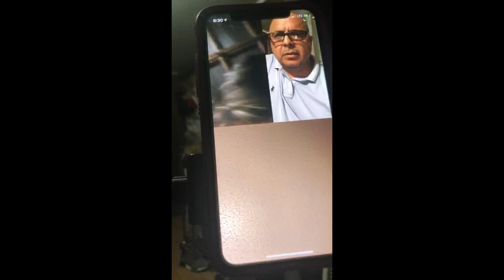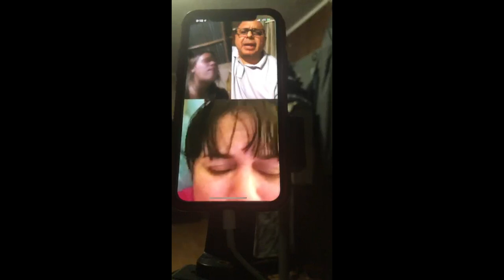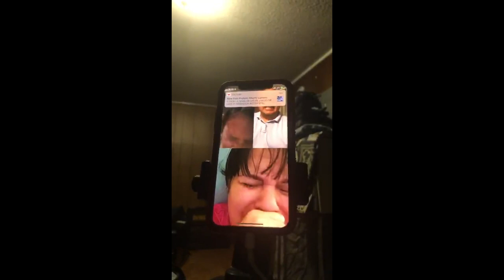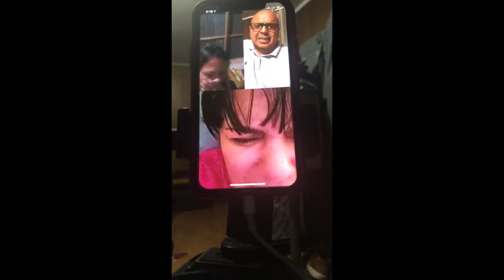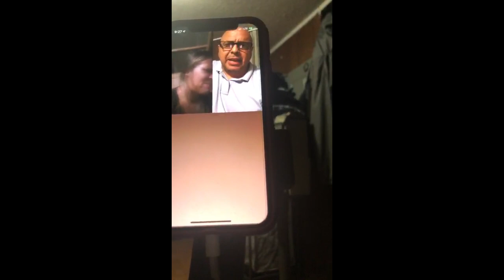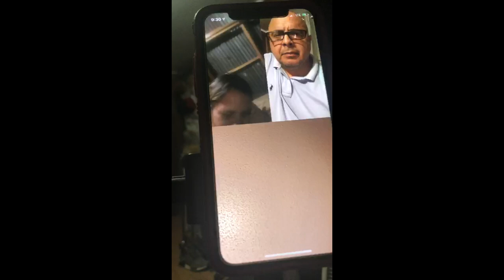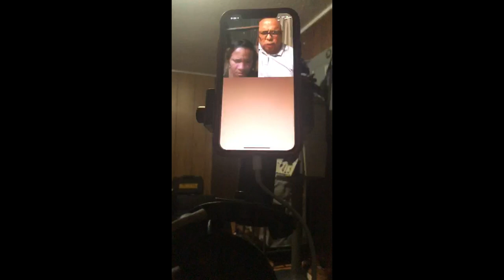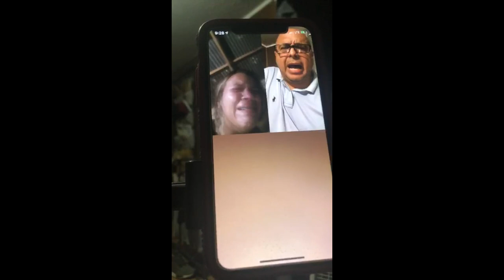Demonio me habla y dice:me llamo lucifer(Evangelista Ubaldyl)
ME LLAMA LA ADORADORA MIRTHA ALGARIN ANOCHE  Y ME DICE:Que una joven en Colombia necesita liberación y hicimos una triple llamada…y entonces comienzo a hablar coN LA JOVEN…ME DICE ELLA que trato de quitarse la vida(suicidio)aAbandono,que se le aparecen demonios,escuchas voces,que tiene odio,que la jalan por los pies,que hizo un pacto con satanas,que se orina encima,que tiene miedoy falta de perdón…QUE MUCHA NECESIDAD HAY EN ESTE MUNDO PERO PARA ESO APARECIO JESUS EL HIJO DE DIOS …PARA DESACER LAS OBRAS DE SATANAS ….WOW! MIRA LA LIBERACION AL FINAL SE FRISO PERO LA JOVEN FUE LIBRE …YA HOY LE ESCRIBI Y ESTA BIEN…SI NECESITAS AYUDA PODEMOS AYUDARTE CONTACTANOS HOY…SUBCRIBETE A NUESTRO CANAL Y SE PARTE DE NUESTRO MINISTERIO…julio/2019